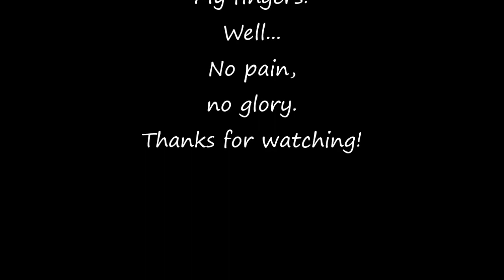Another Brick in the Wall - Pink Floyd - solo cover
My fingers are really hurt...